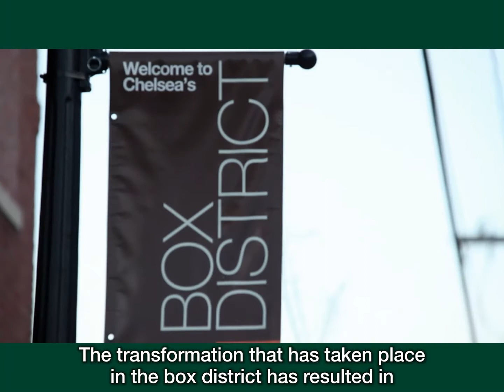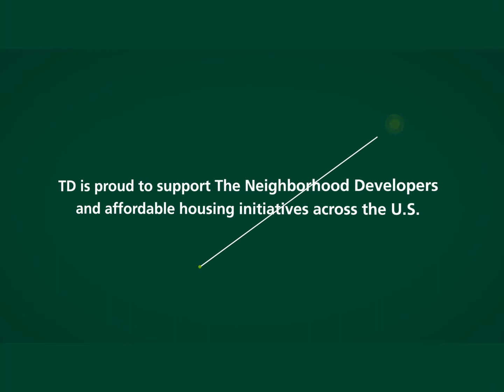Making a Neighbourhood - TD Bank Canada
A look at how TD's Housing For Everyone Grant positively impacted Chelsea, Massachusetts, a formerly industrial neighbourhood just north of Boston.